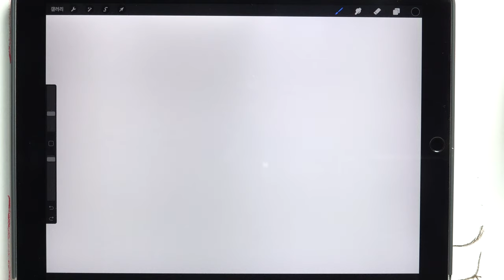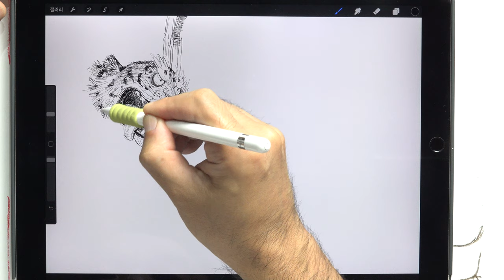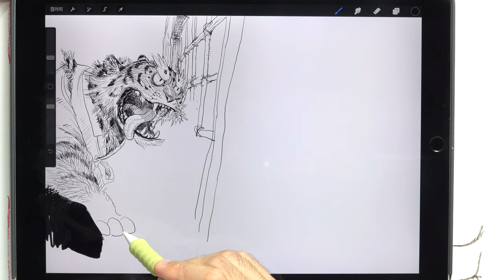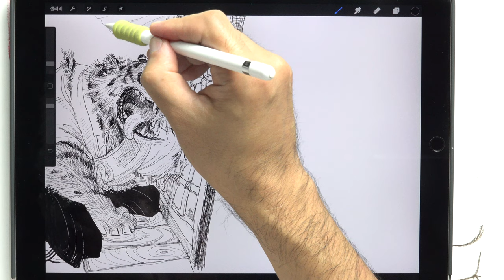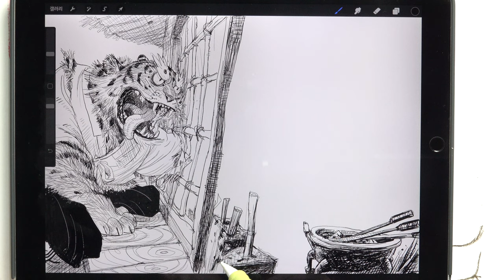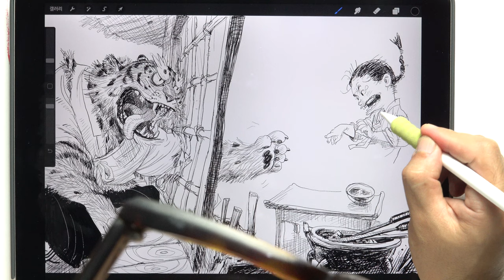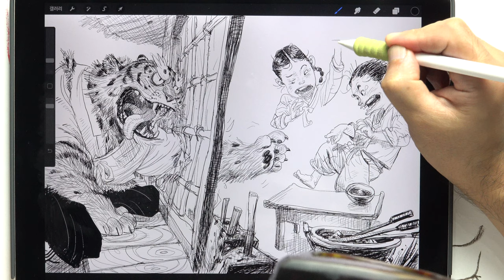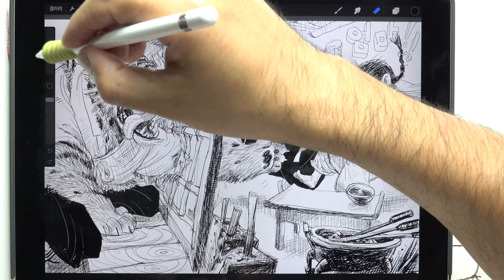A brother and sister who became the sun and the moon. 해님달님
Korean traditional fairy tales.
The story of a brother and sister who became sun and moon.
I drew this for the PLAYGROUNDS event in Europe.
And I use ipad with Procreate to draw.